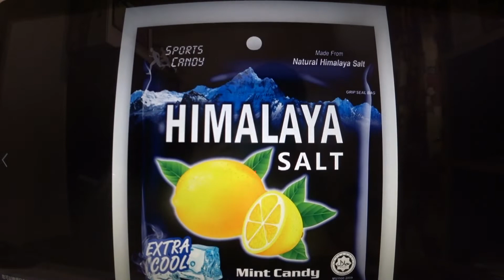天泉VS 五股同濟會